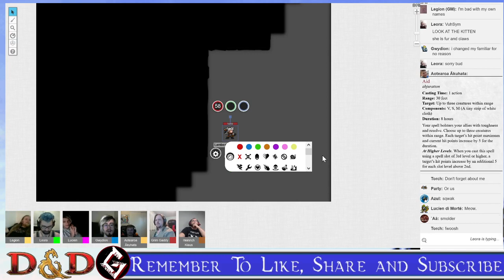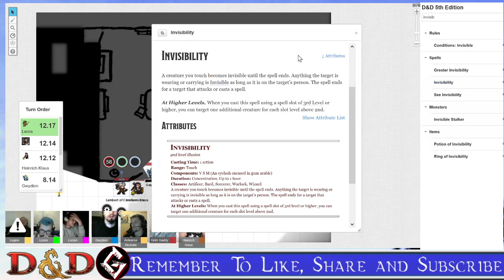[D&D5E] The Esterisle Cartography Guild #23 Part 2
The Avarice crew sets sail on a new adventure centuries after Plan B felled a would be god. Charting unknown waters east of the continents for adventure, loot and our general shenanigans!